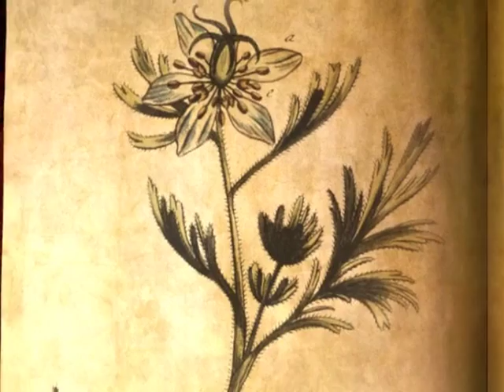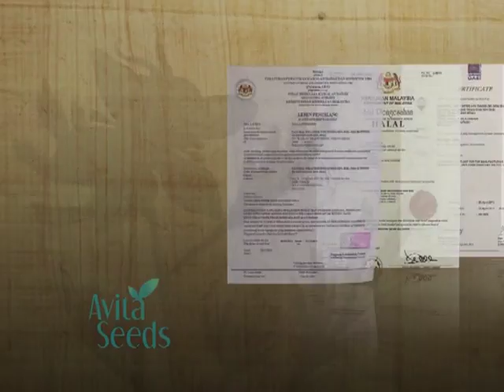QNET Products | Avita Seeds 2012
Nigella sativa or the Black Seed contains a very rich and diverse chemical composition that helps restore and revitalise the body. The Avita Seed contains 100% natural ingredients that guide the way to better health.

It has shown its effectiveness against everyday ailments including bacterial infections, viruses, allergies and auto-immune disorders.  Moreover, it is said to be an anti-tumour, anti-cancer, anti-aging, antihistamine, anti-inflammatory, antibacterial agent whilst contributing to brain development.

Consumption of the Avita Seed allows you to maintain a strong and healthy immune system by enhancing your metabolism, digestion and helps to lower blood sugar levels.  Moreover, it is traditionally used as a treatment to conditions related to respiratory health, stomach and intestinal disorders, kidney and liver function, circulatory and immune system, diabetes mellitus, arthritis, and acne.  It can also be topically used for eczema, psoriasis, inflammation, and scalp massage.

The incredible healing power of Avita Seed is not just an outrageous claim. Halal certified, our product has been accredited and certified by numerous prestigious organisations including cGMP, GMP, ISO, HACCP, Buatan Malaysia and the Ministry of Health Malaysia, just to name a few.